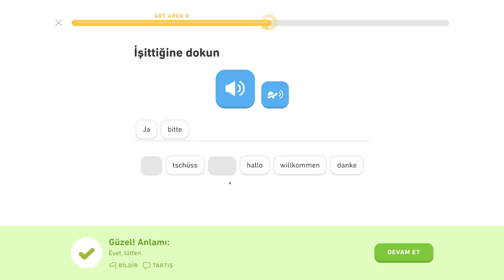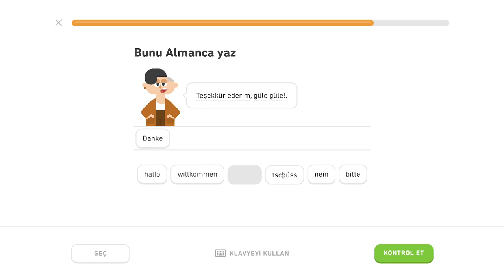🇩🇪 Výrazy - level 1/5 - lekcia 0/2 - Nemecky s Yetim